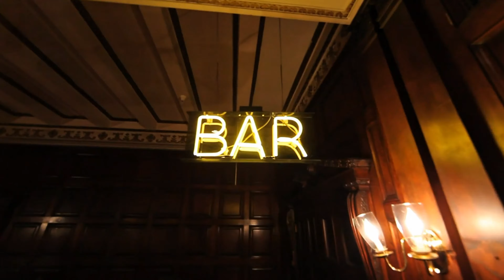EPIC EUROPE: 10 MUST-SEE PLACES for Your Next Adventure!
Embark on a journey through Europe with our guide to the top 10 must-see places for your next adventure! From the stunning architecture of Paris to the picturesque canals of Venice, this video will inspire you to plan your next epic European getaway. Whether you're a history buff, foodie, or nature lover, Europe has something for everyone.

Why is Europe a must-visit travel destination? 🌟 With its rich tapestry of culture, history, and natural beauty, Europe offers an unforgettable experience that will leave you longing to return time and time again.

Join us as we uncover the top 10 amazing destinations in Europe, providing insider tips and recommendations to help you plan your dream trip to this captivating continent.